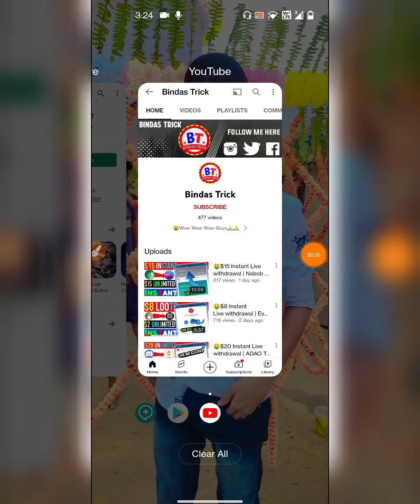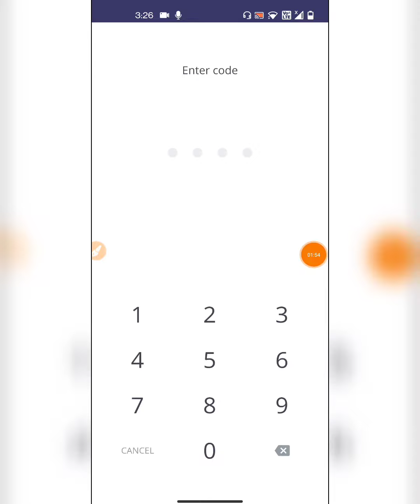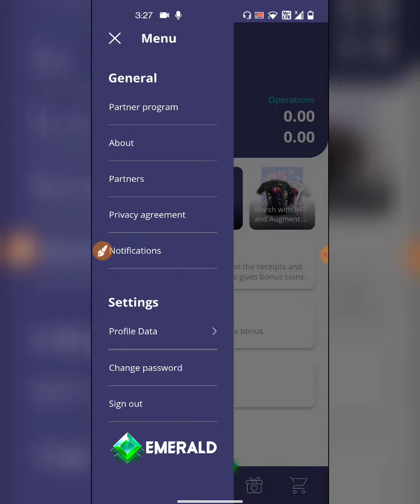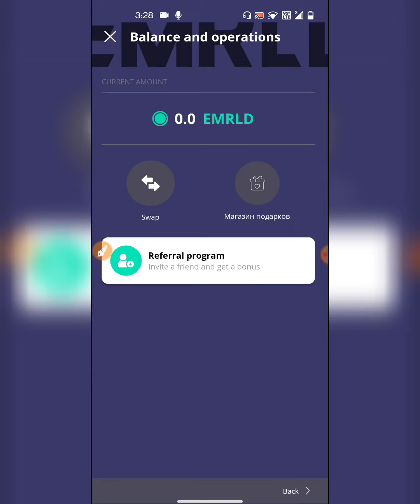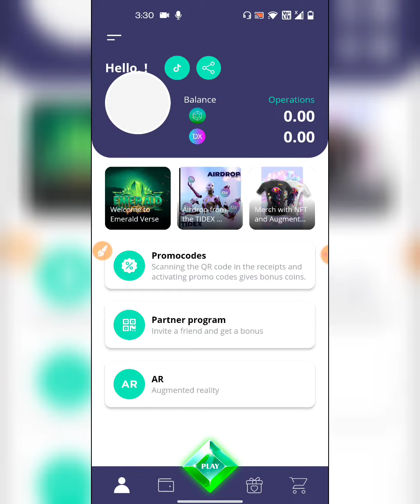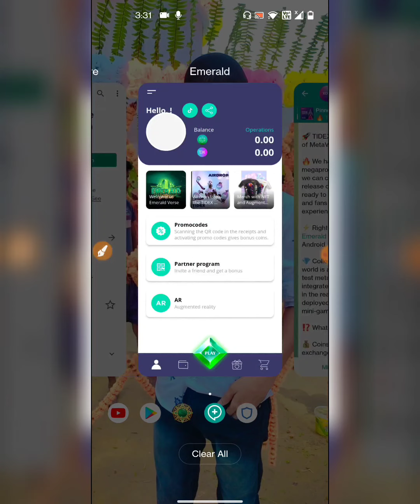🤑TDX Token LooT Back $20 | TDX Token New Airdrop Unlimited Trick | Emerald New Airdrop TDX Token😱